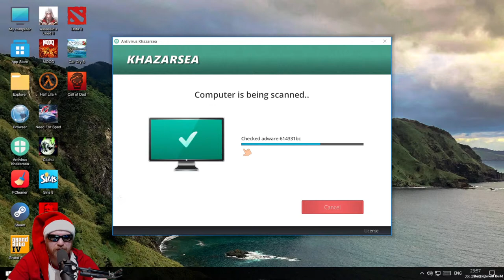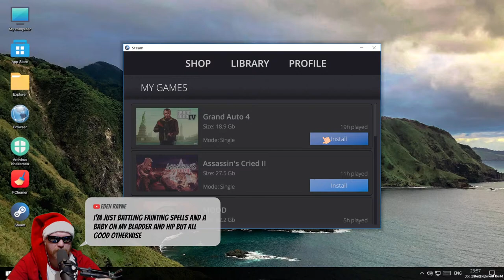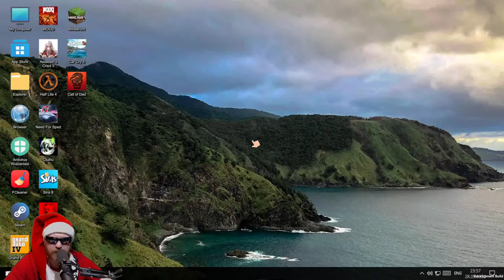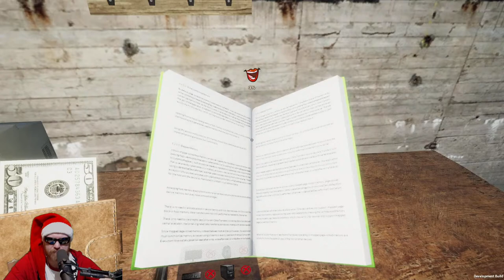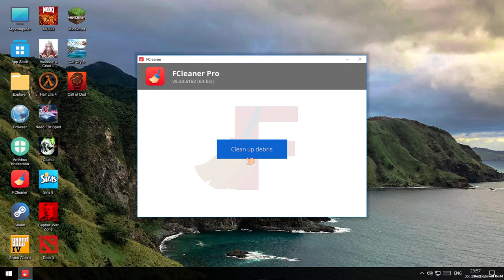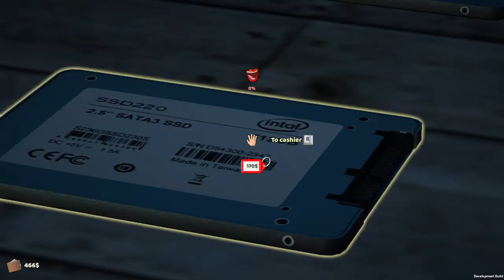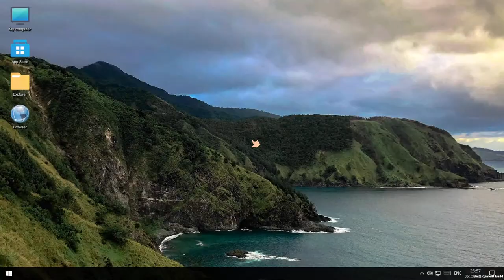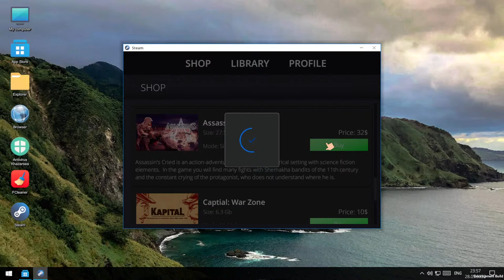Cave Expansion!! | My Gaming Club [EA] | Ep-2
Welcome to My Gaming Club with
              GaminGargoyle

In the game My Gaming Club you can feel exactly what it's like to own a gaming club, because realism is one of the main features of the game. Assemble PC, buy furniture, food for your club and for your visitors. This game is not just a gaming club simulator, this game is a real life simulator

️️ FULL RELEASE VERSION ️️